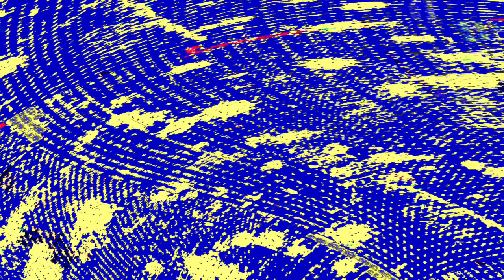[EPILEPSY WARNING] Movie 23 06 05 23h02m20s